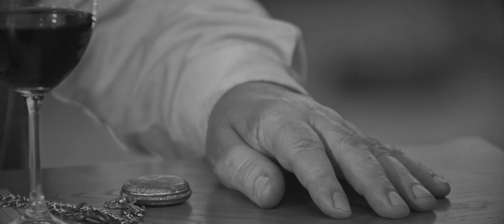L&Z "A Ruthless time"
Lyric: Lela Lomtadze
Vocal: Lela Lomtadze
Guitar: Zviad Sakandelidze
Film production: Royal Studio Film
Camera: Zaza Kerdzevadze,Gocha Abashidze
Editing,Graphics,Colors,Grade: Zaza Kerdzevadze
Actors: Avtandil Sakhamberidze,Tsatsa Gigineishvili,Gvantsa Janelidze,Tornike Maruashvili,Qeto Buadze,Gabriel Shalamberidze.
Designers: Jorj Rovals,Eka Abuladze
Locals: Art Gallery Levan and Nino Gogitidze,Restourant "SOLOMON"